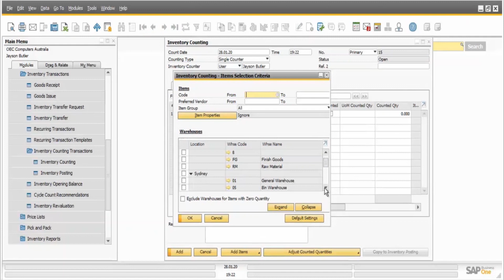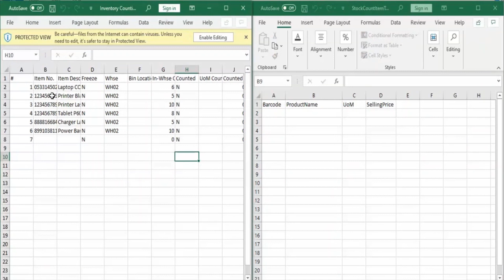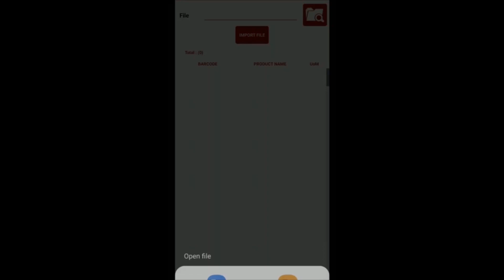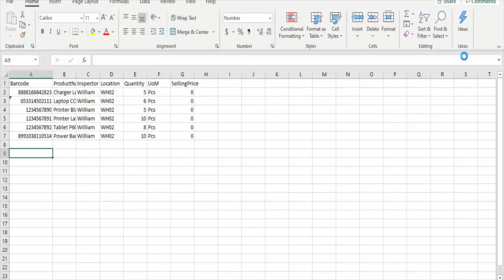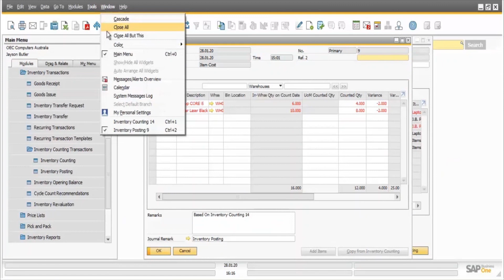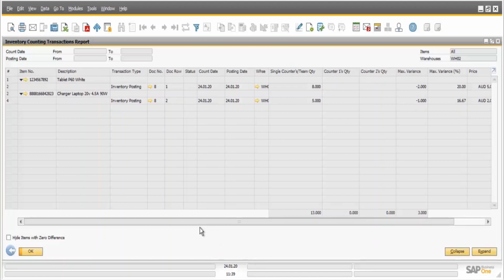SAP Business One Tips: Inventory Counting With Stock Count APPS (Improve Up to 90% Speed & Accuracy)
Improve Up to 90% Speed & Accuracy of Your SAP B1 (BUSINESS ONE) Inventory Counting With Stock Count Mobile APPS

Do you want to do inventory counting on SAP B1 (Business One), but you want to do calculations and check physical stock from another stock calculation application?

Stock Count Apps is the solution!

Stock Count (Stock Take) is the free Android Apps to help calculate and check physical Stock. By using an android phone and Barcode Scanner, Stock Count can help to calculate the amount of physical stock quickly, accurately, and efficiently anytime and anywhere.

Only by importing items from the Stock Count calculation in SAP Business One, recording the number of stocks in the Stock Count will be automatically recorded.

This is a TOTALLY FREE Stock Taking Apps as our CSR (Corporate Social Responsibility) program

*** NO LIMITATION on PRODUCT and TRANSACTION ***
*** NO ADVERTISEMENT ***

Written by Sterling Team SAP Business One GOLD Partner Indonesia For Industri Retail, Distribution & Manufacture

PT. Sterling Tulus Cemerlang is an Indonesian SAP Business One GOLD Partner that focus on the Manufacturing, Distribution and Retail industries.

Please also find our solutions, the IREAP POS LITE Free cashier system for you micro entrepreneurs and small entrepreneurs at: